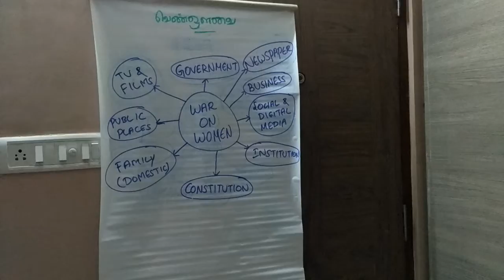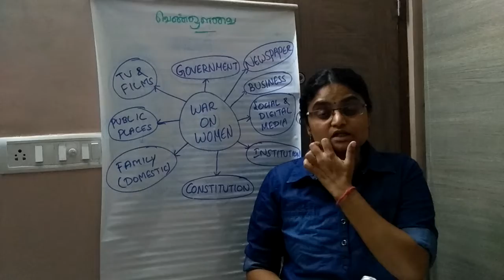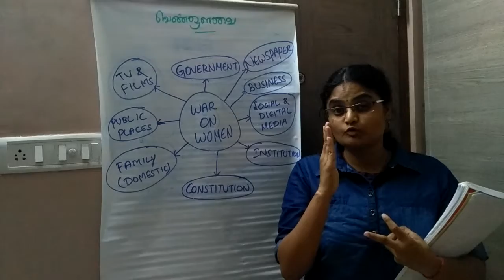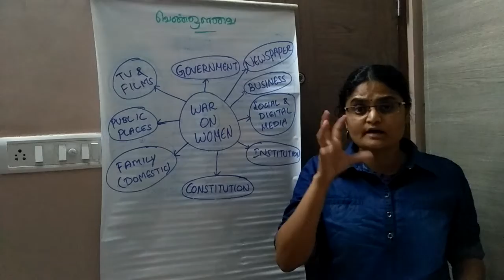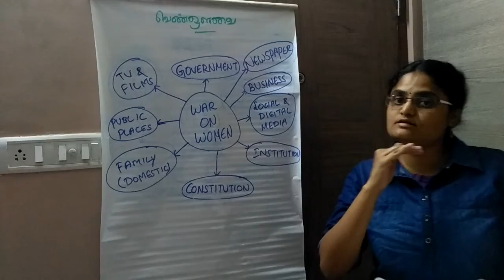War on Women - Intro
Cold War - War on Women Introduction